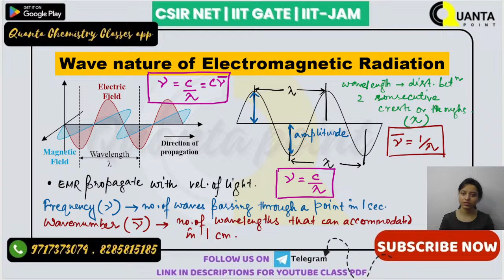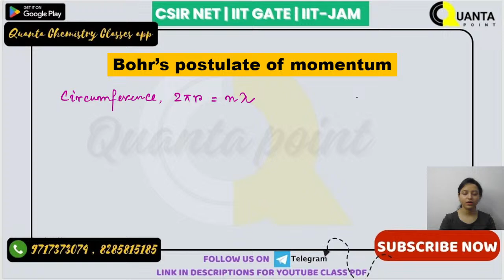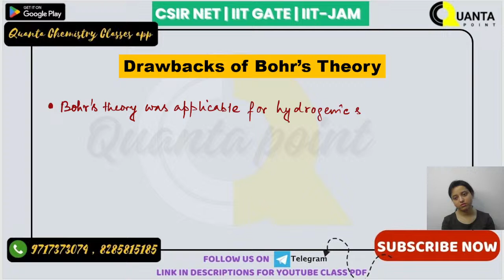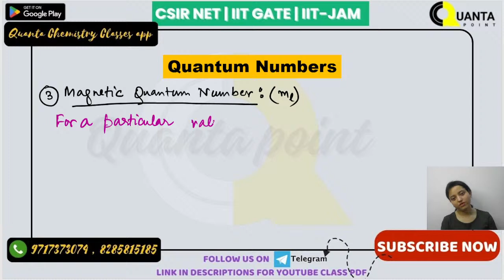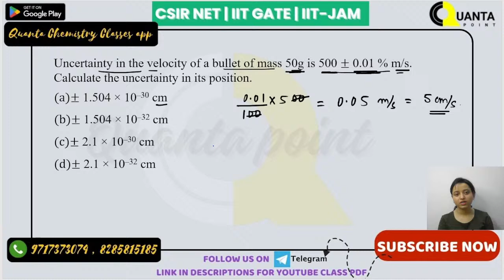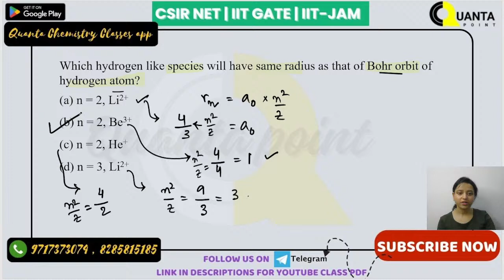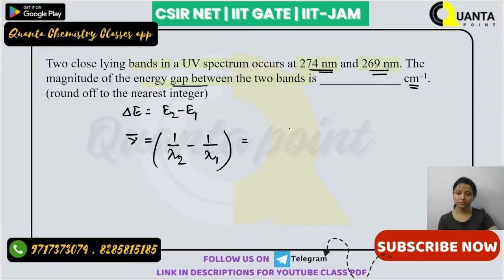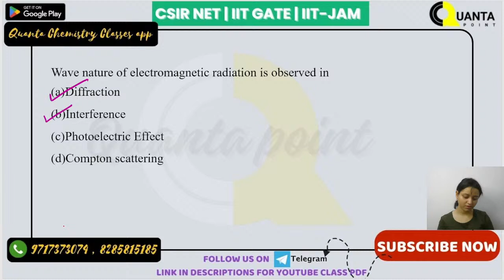ATOMIC STRUCTURE | LECTURE-3 | ASSISTANT PROFESSOR | QUANTA CHEMISTRY CLASSES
🔥 Quanta Chemistry is thrilled to announce the launch of our highly anticipated SHAURYA  batch, tailored for IIT JAM and CSIR NET/GATE Chemistry aspirants! 🔬💥

Are you aiming to crack prestigious entrance exams like IIT JAM or CSIR NET/GATE in Chemistry? Look no further! Quanta Chemistry has got you covered with our latest offering - the SHAURYA  batch. 🎉

Joining SHAURYA BATCH  at Quanta Chemistry will unlock a world of possibilities, as we provide top-notch guidance, expert faculty, and a comprehensive curriculum designed specifically to help you achieve your dreams. 💪✨

Why choose SHAURYA BATCH at Quanta Chemistry? Here's why:

1️⃣ Unmatched Affordability: We understand the financial challenges students face, and that's why we have priced our Utsav batch at incredibly affordable rates, making it the most economical choice in the market. 💸

2️⃣ Experienced Faculty: Our team of seasoned professors and industry experts possess vast experience in coaching students for IIT JAM and CSIR NET/GATE exams. They are dedicated to providing you with in-depth knowledge, problem-solving techniques, and valuable tips to excel in the competitive exams. 📚🎓

3️⃣ Comprehensive Curriculum: Utsav offers a meticulously crafted curriculum that covers all the essential topics and subtopics required for IIT JAM and CSIR NET/GATE Chemistry exams. Our study materials are regularly updated to align with the latest exam patterns and syllabi. 📖🔍

4️⃣ Interactive Learning Environment: At Quanta Chemistry, we believe in fostering an interactive learning environment that encourages student participation, doubt-solving sessions, and healthy discussions. With our innovative teaching methods, you'll enjoy a seamless and enriching learning experience. 🗣️💡

5️⃣ Mock Tests and Assessments: To assess your progress and boost your exam readiness, we provide regular mock tests and practice papers designed to simulate the actual exam environment. Our detailed performance analysis reports will help you identify areas of improvement and fine-tune your preparation strategy. 📝📊

Don't miss out on this golden opportunity to kickstart your journey towards a successful career in Chemistry! Enroll in the Udaan batch at Quanta Chemistry today and take a step closer to achieving your dreams. 🚀🌟

csir net chemistry  question paper with solutions